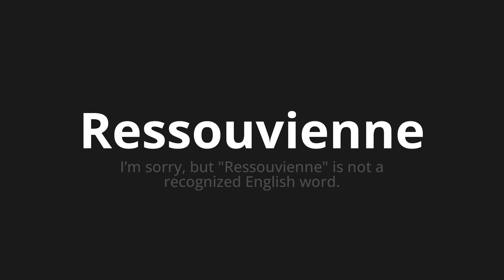How to pronounce Ressouvienne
Master the Pronunciation of 'Ressouvienne Which Means Games' - which means : I’m Sorry, a "resourceful" goal is not a recognized English word. 📝 with @BaguettePronunciation 🎓🗣️ - [Your Guide to French]

Learn to pronounce 'Ressouvienne' perfectly in French with our easy and engaging tutorial by @BaguettePronunciation! 📖📽️ In this comprehensive video, we provide you with native speaker examples 🗣️👂 and phonetic breakdowns 🎵 to ensure you get the pronunciation just right.

How to say Tap in French